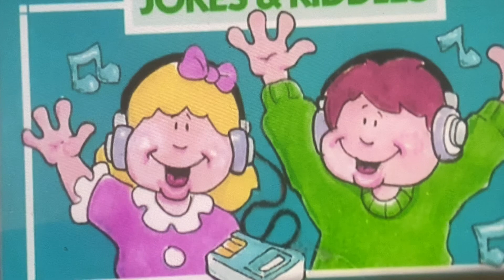Jokes And Riddles (DELETED VIDEO REUPLODED) Part 1